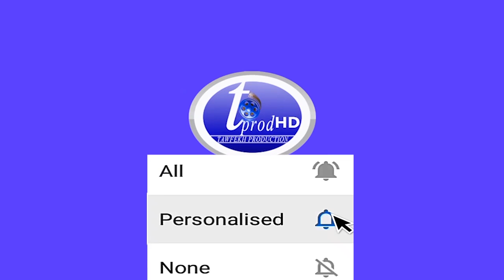MANIFESTATION DES PRO SONKO